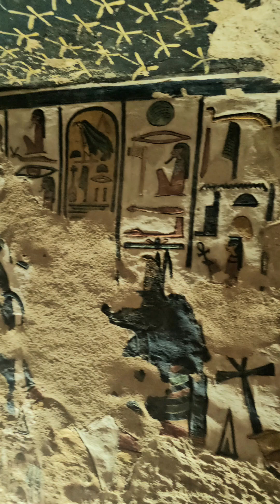photos of the tomb of nefertari